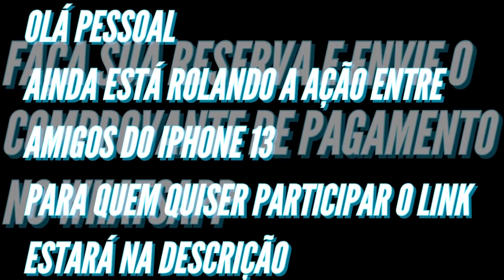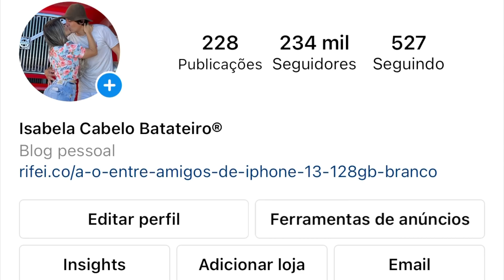DESABAFO COM VOCÊS | EU NÃO AGUENTO MAIS 😞